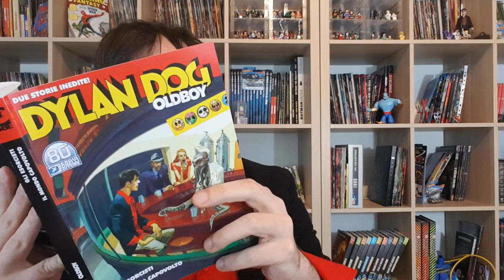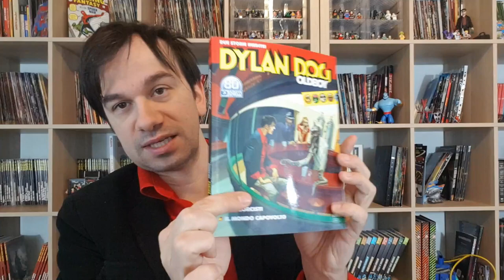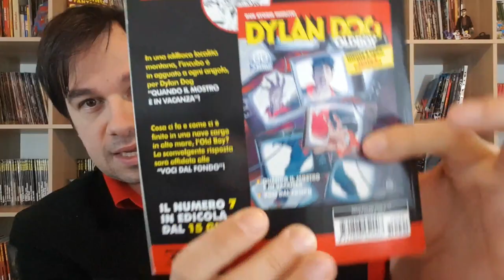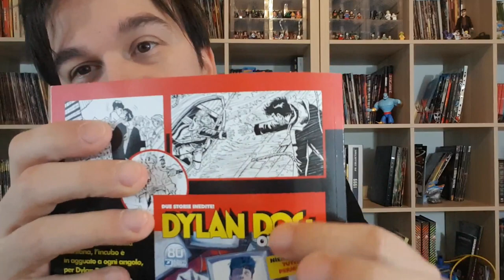Dylan Dog OLDBOY 06 - Non giudicate dalla copertina!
!!!APRI TUTTO!!!